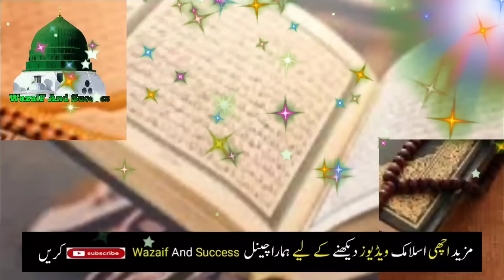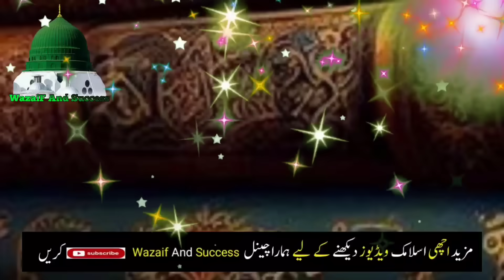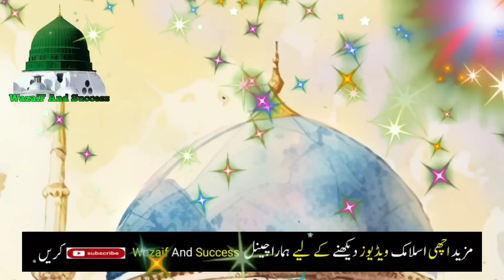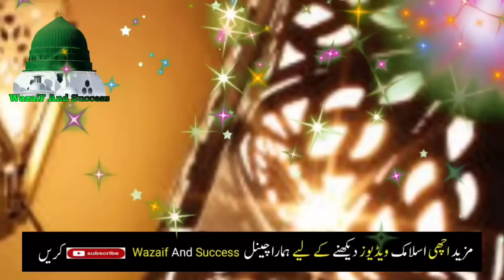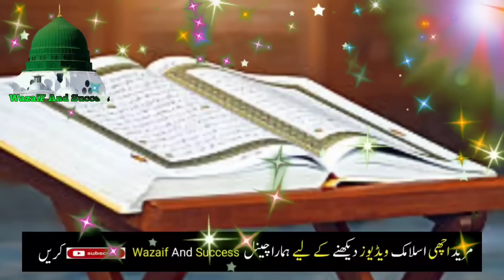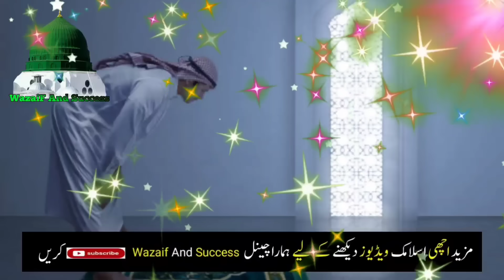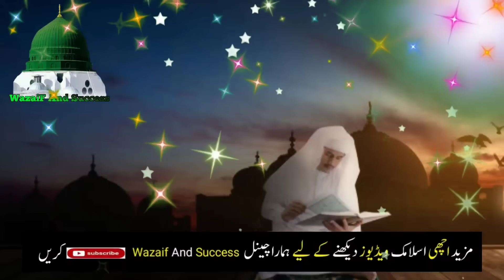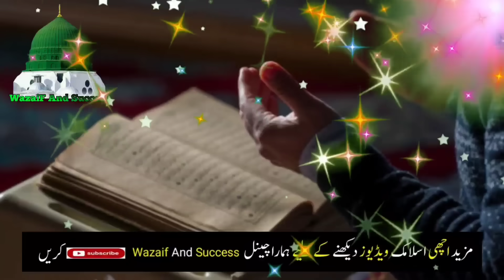Ya Ganiu ka Wazifa | Ya Jabbaru ka Wazifa| Rozi Mein Barkat Ka Wazifa | Wazaif For Success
9 Rabi ul Awal Ky Din Ya Ganiu ka Wazifa | Ya Jabbaru ka Wazifa | | Rozi Mein Barkat Ka Wazifa |

Namaz e Zohar Prhne baid Ye Tasbih Tumhe Ameer Bana Degi | Zohar Ki Namaz Ke Bd Karne Wala Aml |

Gaib Se 21 Crore Mila | Rozi Mein Barkat Ka Wazifa | Rizq Ki Dua In Quran | Rizk ma izafa ka wazifa

Rizq ka Wazifa Madina Munawara se Bazurg ka Bataya Amal ||

Yo'ur Quires